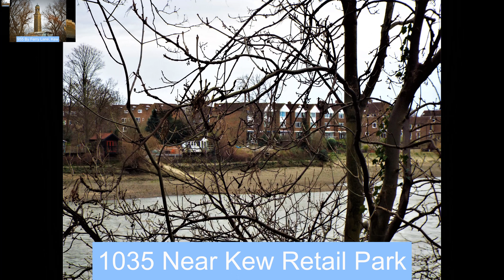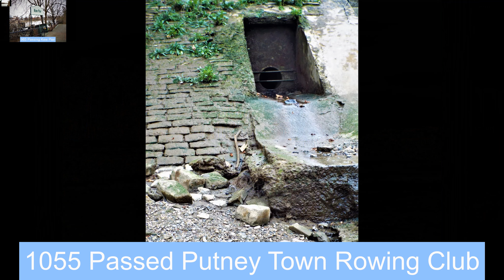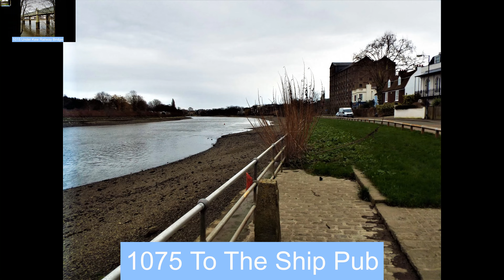Thames Walk 12 The Nation Archive to Mortlake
This is the 12th mile of A Pictorial Thames APT walk along the south side of the Thames, downstream.  Taken in 2015, sounds are simply for effect. To where the Oxford and Cambridge starts